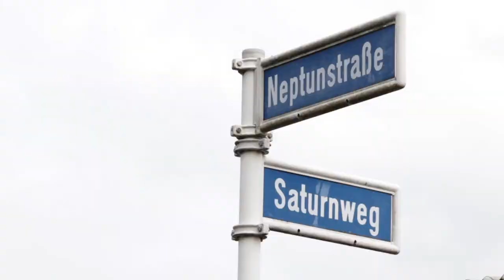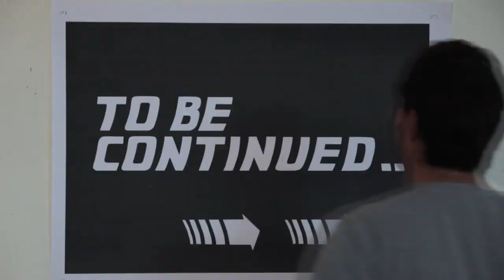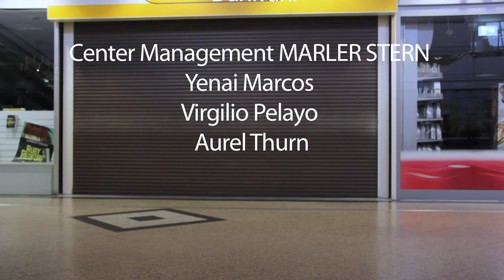PLANET MARL Episode 01 - Soul Food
SPOILER ALERT

Das Irreality-TV-Studio zieht in einen Laden im Marder Stern, einem Einkaufszentrum im Ruhrgebiet. Es ist hier, um eine Internet-Serie zu produzieren: PLANET MARL.
Bei einer Mall-Runde Pommes werden erste Kontakte geknüpft. Leute kommen rein, die mitmachen wollen: Jessi, die Musical-Star werden möchte. Soner und Ibo, die Facebook-Videos und Mutproben machen. Ein trauriger Song. Ein mysteriöser Cliffhanger.

Die Zukunft der Menschheit entscheidet sich in Marl.